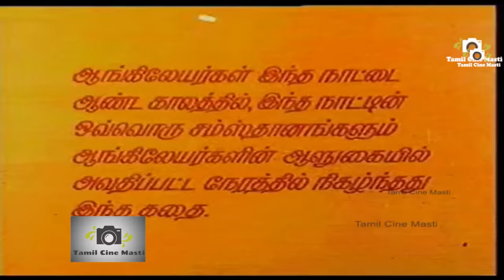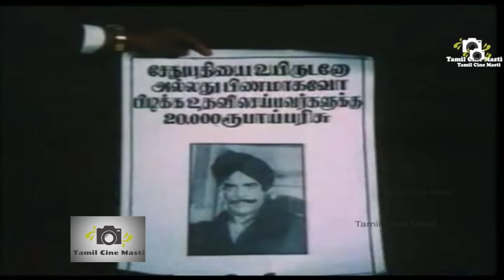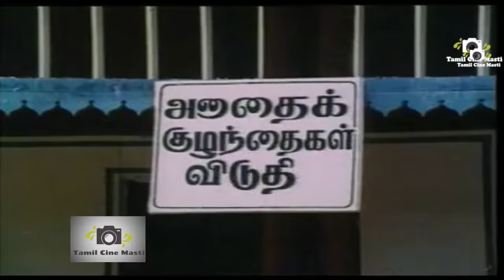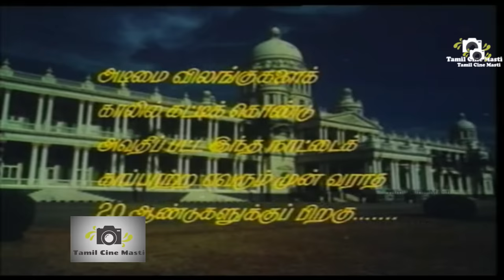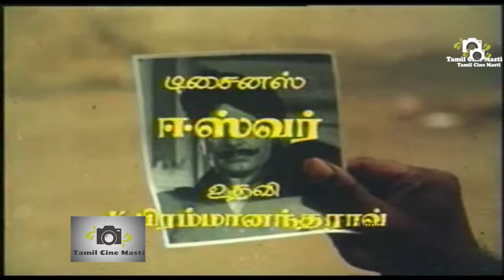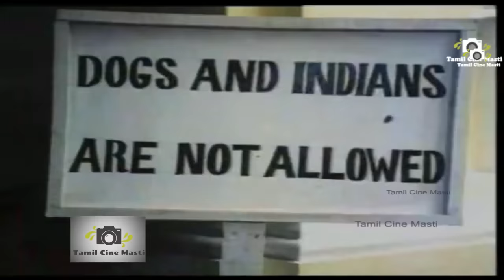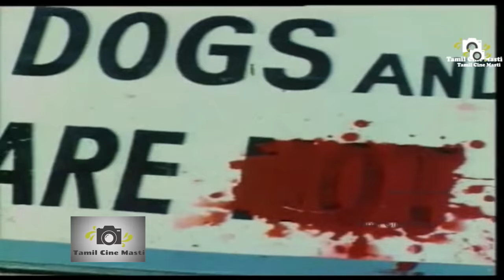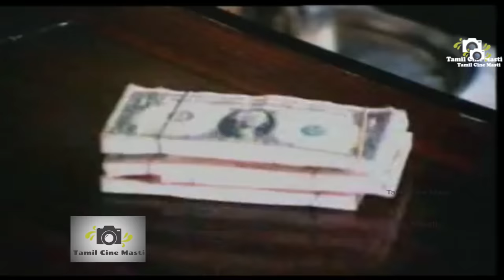Maaveeran - மாவீரன் Tamil Full Movie || Rajinikanth, Ambika || Tamil Cine Masti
Hello...,
Welcome to Tamil Cine Masti Channel  We Upload Latest Tamil Full Movies, Comedy Scene, Songs...Etc.

Title Name : Maaveeran - மாவீரன் Tamil Full Movie || Rajinikanth, Ambika || Tamil Movies

Movie Name : Maaveeran - மாவீரன்

Director : Rajashekar

Producer : G. Hanumantha Rao

Starring : Rajinikanth, Ambika, Jaishankar, Sujatha And Others

Music Director : Ilaiyaraaja

Cinematography : V. Ranga

Story : Prayag Raaj